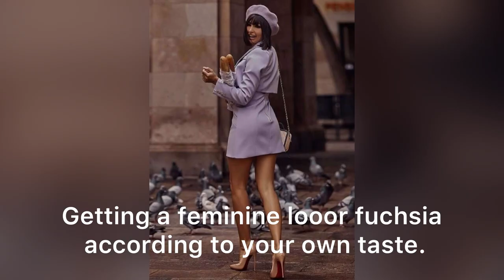How to purple style ideas |2024| outfits purple trends / lookbook purple ideas for girls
Track Name : Fashion Show  by MokkaMusic